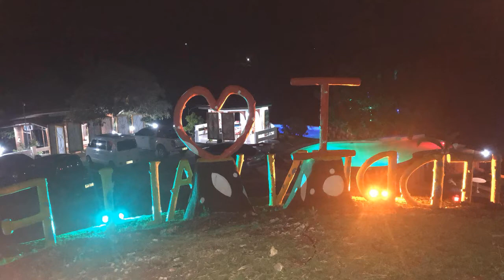HAPPY BIRTHDAY DANGDINGDONG!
Another year for DangDingDong as she turns her age now.